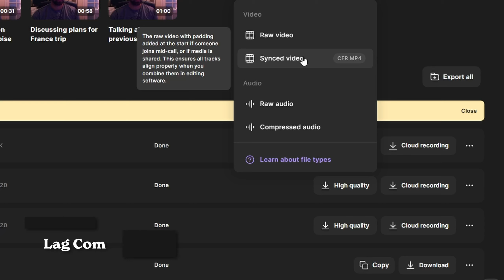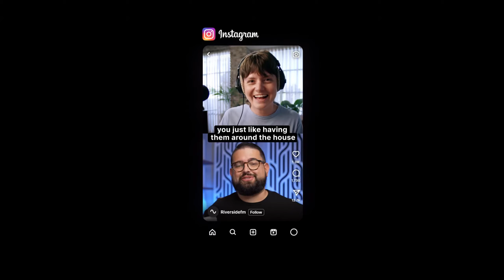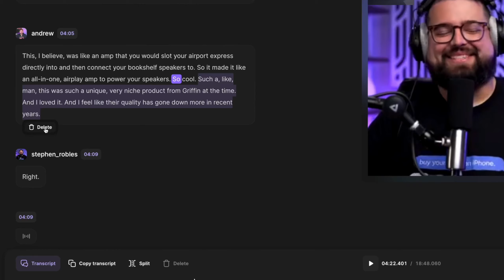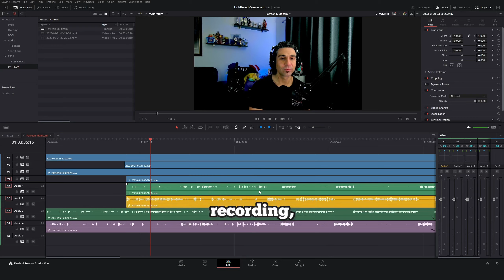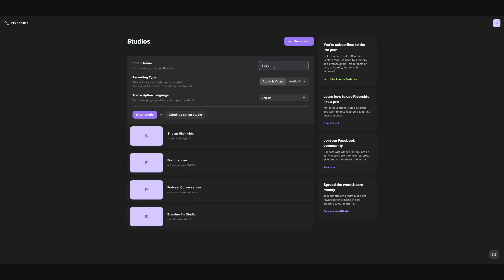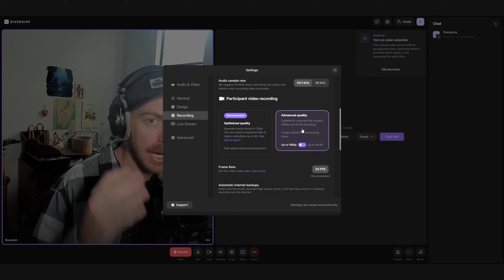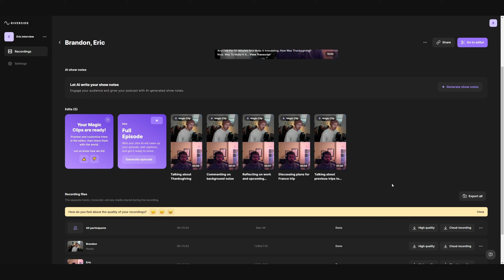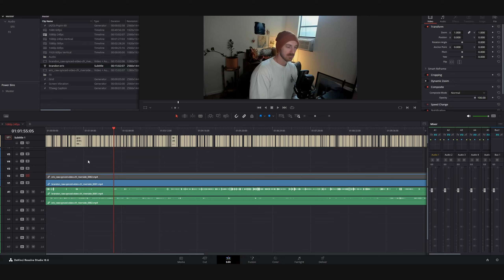How to Use AI to Create Shorts, Auto-Transcribe & More | Riverside 2024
Time Stamps
00:00 - Introduction to Riverside
01:17 - Underutilized Features of Riverside
02:09 - Magic Clips for Streamers and Content Creators
03:14 - AI Transcription and Text-Based Editing
04:38 - Integration with Editing Software
05:35 - Setting Up and Using the Studio
06:17 - Quality of Life Features in the Studio
07:37 - Using Magic Clips and the Web-Based Editor
09:00 - Downloading and Editing Raw Recordings
09:48 - Show Notes and Uploading Edited Videos